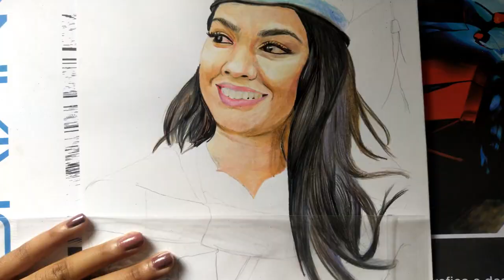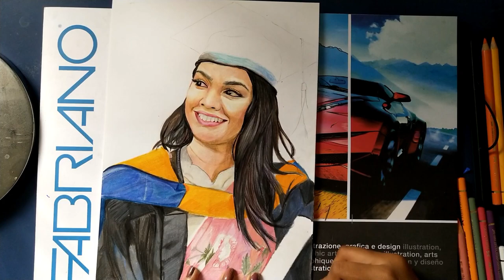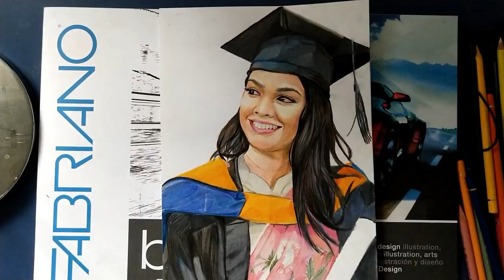Surprise Gift For The Graduation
drawing Mashi Siriwardene.
hey guys!! this is something i made for my sister's graduation. congratulations !! to you again my honey. love you so much.
you can find me on my instagram. also you can ask for art commissions as well.